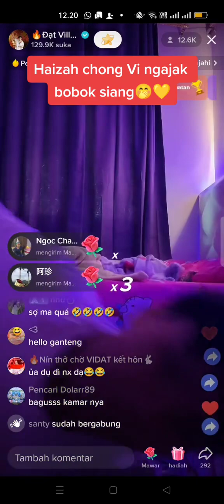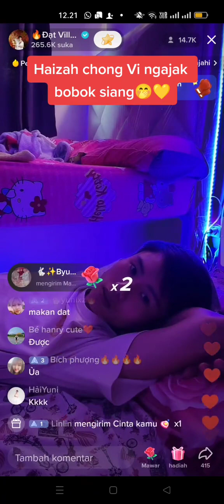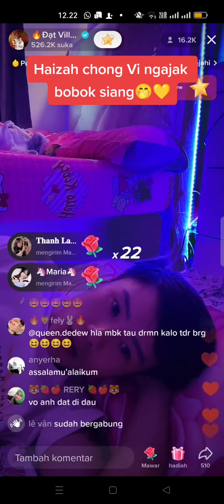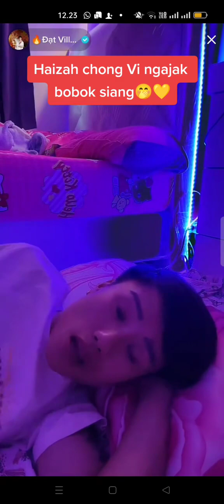Chồng Vi' NGAJAKIN ISTRI ONLINE🙈BUBUK SIANG